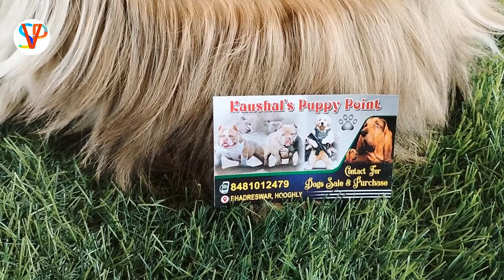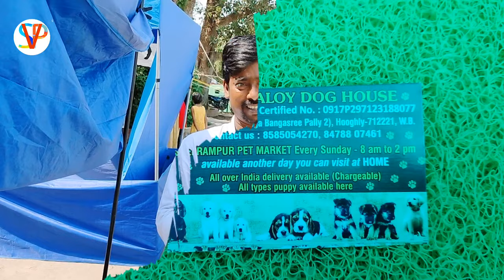পুজোর ধামাকা অফার কুকুর ছানার উপরে 🔥/Serampore Dog Market/Recent Dog Market Price Update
Your Quires_
Low Price Puppy In Hooghly
Low Price Puppy In Bhadreswar Hooghly
Low Price Puppy In Serampore Hooghly
Low Price Puppy In Serampore
Low price puppy in kolkata
Low price Puppy for sale
Cheapest Dog Kennel
Import and Champion Blood Line puppies
Import golden Retriver
Import golden Retriver price in India
Import golden Retriver price in kolkata
Cheapest dog market in kolkata
cheapest dog kennel in kolkata
Serampore Pet Market
Sirampore pet market
Dankuni pet hat
Dankuni poshu pakhir haat
Pardankuni Pet Market
Pardankuni pakhir haat
Pardankuni poshu pakhir haat
Pardankuni bird market
Labrador market
Labrador market price
Labrador Retriver puppy
Labrador Retriver price in india
Labrador Retriver price in kolkata
beagle puppy price in india
Golden Retriver dog price
Golden retriever dog price in india
Golden Retriver dog price in kolkata
white labrador puppies
golden labrador puppies
german shepherd puppy price 2022
german shepherd puppy price in india
rabbit market in kolkata
bird market in kolkata with price
parrot market in kolkata price
pet bird market in kolkata
najrul udyan dog market
Pomeranian dog
Pomeranian puppy
Lhasa dog puppy price update
শ্রীরামপুর পোষ্য প্রাণীর হাট
Rottweiler dog
Rottweiler puppies
German speech
Love bird
pigeon
english cocker spaniel
Culture pom
Culture Pom dog
Culture Pom dog price in India
Culture Pom dog price in kolkata
Culture Pom dog puppy
Husky dog
Husky puppy
Husky baby
Siberian husky
Siberian husky dog price in india
Siberian husky price in kplkata
shih tzu dog price in kolkata
shih tzu dog puppy
shih tzu puppy
Akita dog
Akita puppies
Akita dog price in kolkata
Akita dog price in India
Galiff street pet market labrador price
Galiff street plant market
home breed puppy in kolkata
home breed dog in kolkata
home breed dogs for sale kolkata
Golden Retriver
Golden Retriver dog
Golden Retriver puppies
Golden Retriver price in India
কুকুরছানা সাথে খাবার ফ্রি 🔥/Serampore Dog Market/Recent Dog Market Price Update
3000 টাকাতে কুকুর ছানা 🔥
মাত্র 5500 টাকাতে কুকুরছানা
মাত্র 2999 টাকাতে কুকুরছানা পাওয়া যাচ্ছে

Disclaimer_